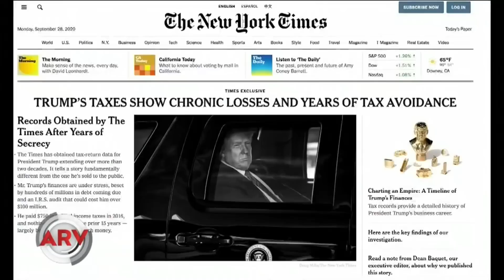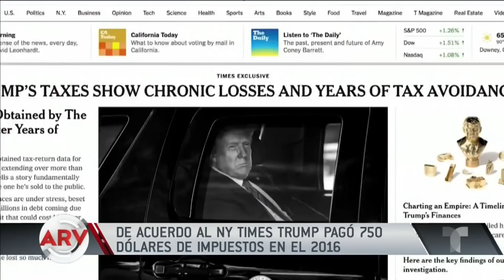Trump llevaría años sin pagar impuestos, según el NYT | Al Rojo Vivo | Telemundo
Video oficial de Al Rojo Vivo. El diario The New York Times asegura que el presidente pagó solo 750 dólares en 2016 y 2017 y no pagó nada de impuestos en una década.